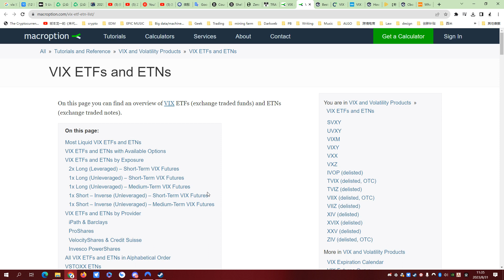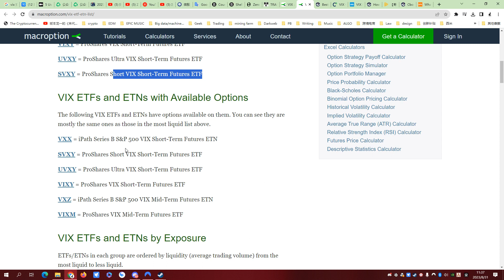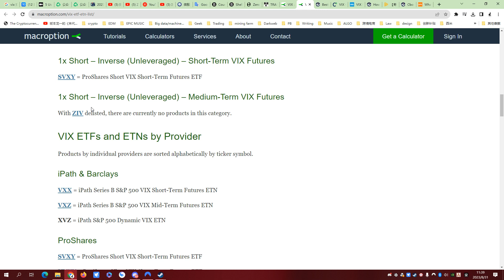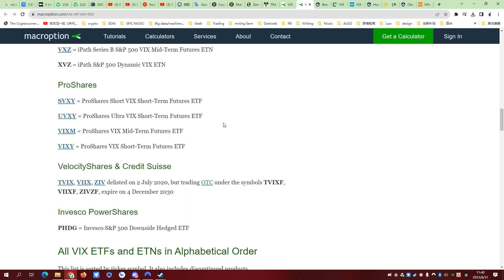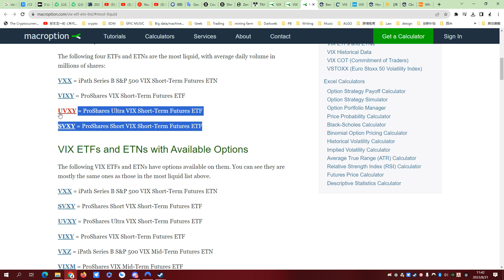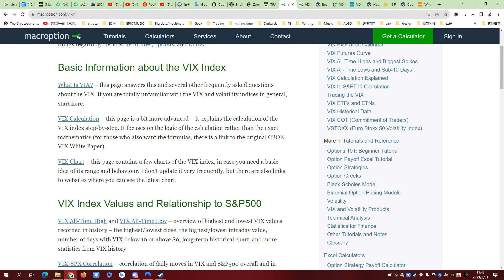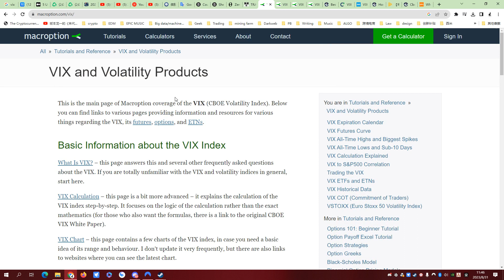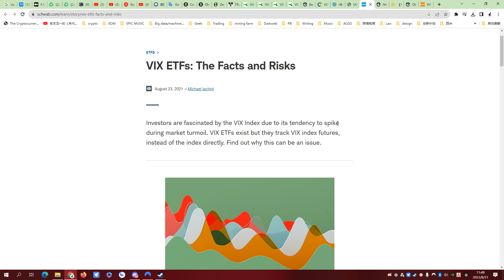VIX系列vol 02: VIX的交易特性？VIX家族衍生品深度解析!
VIX有哪些衍生工具和ETF？
这些五花八门的交易工具如何辨别和认知？

bc1q0z7mmkr9nhchvyl2epmtjeccc3wg3weh5yefq2438ld7hw4psfmqpv24n3

Sharing financial/technology/economy insights on a weekly basis.

Our main goal is to be able to build a truly international investing/ trading community.